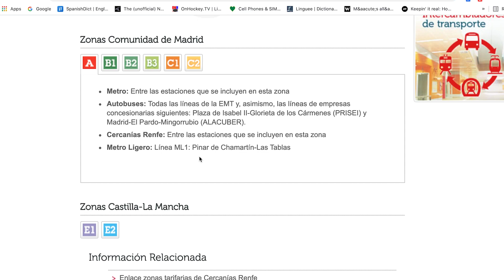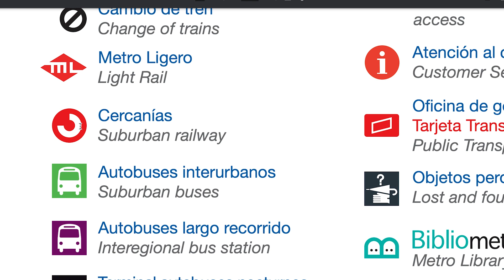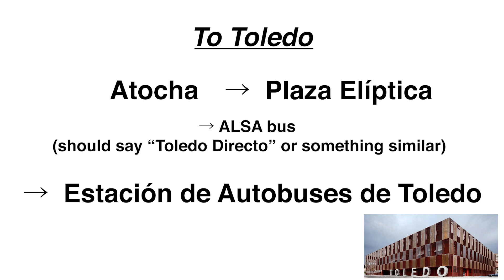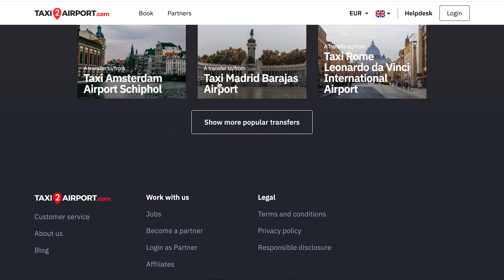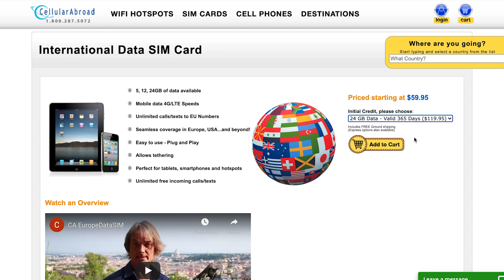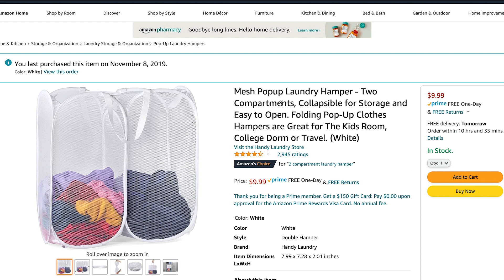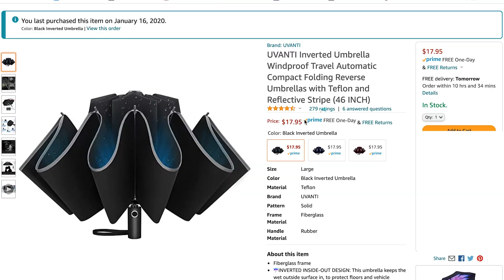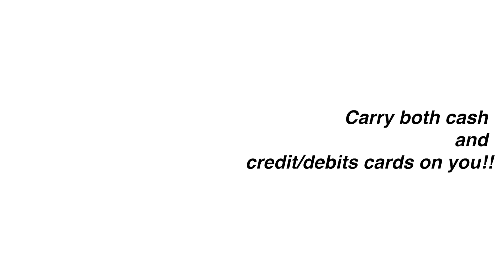Europe Study Abroad Essentials From a Former UC3M Student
This is a Part 3 video. Hopefully this was helpful for you guys! 🛎️

*I don't know what's happening with the audio in the transportation part. My editing software did not export it correctly like it usually does, sorry*

⏰ Time Stamps:
00:00 Spain Sunday
00:51 Transportation and Metro Cards
05:55 How to get to Toledo
06:28 How to get to El Escorial
07:18 BiblioMetros
07:57 Airport Transfer
09:34 Cellphone Service
11:53 Amazon essentials
15:42 Mobile Apps
17:41 Ending Credits

🏰 To Toledo: [ No extra charge with a loaded Personal card (TTP) ]
Start at Atocha ➡️ take a bus or metro to Plaza Eliptica ➡️ go inside, down the elevator in Plaza Eliptica ➡️ look for an ALSA bus that says "Toledo Directo" or something like that ➡️ scan your card on the machine right next to the bus driver ➡️1hr ride, arrive at Estación de Autobuses de Toledo ➡️ you're at Toledo 😃 !

🏰 To El Escorial : [ No extra charge with a loaded Personal card (TTP) ]
Start at Atocha Cercanías ➡️ Take the C3 train that says "Escorial El"  (it's a Renfe Cercanias train) ➡️ 1hr ride ➡️  you're at El Escorial 🤪 !

Klook [ here's one I just heard of, still cheap ]

🔋 Amazon Stuff:
Travel Adapter Kit -

European Travel Plug Adapter -

Mesh Popup Laundry Hamper -

adidas Women's Adilette Aqua Sandal -

Reusable Shopping Bags -

Female Urination Device -

Inverted Umbrella -

Portable Battery Power - [ I forgot to mention this in the video 😅]

UNI82272918

Spot a home: Get a reward valued at €/£/$ 50
GERA-2agkc-T

Transfer money to pay your rent using Transfer Wise

Songs used 🎶:
Ryan Little - sunkissed.
Ryan Little - Matter of Time